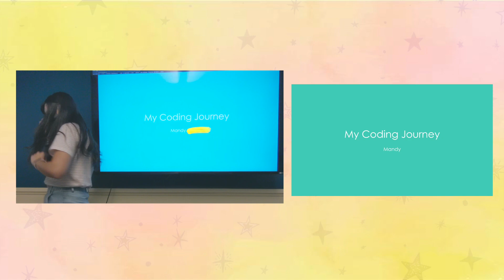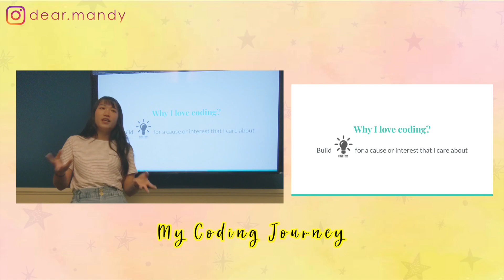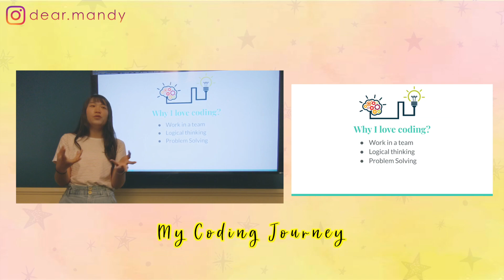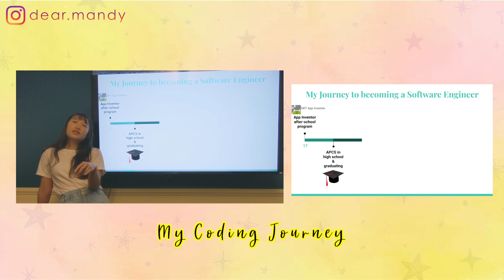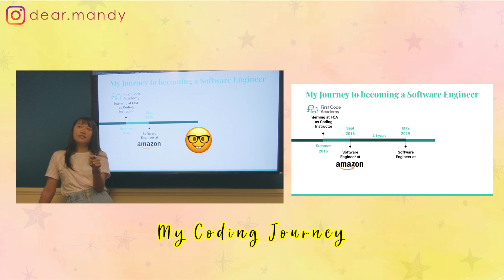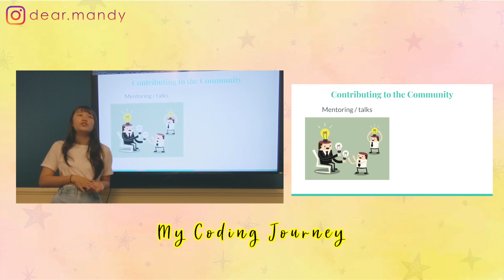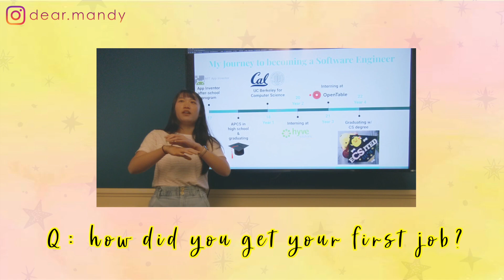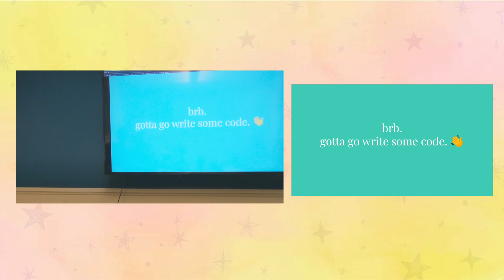🔴 LIVE 🔴 My Coding Journey to becoming a Software Engineer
I went to give a talk about how I got to where I am today, and I recored it for you all! I edited to only include the important stuff! Grab a drink, get a snack, and let's do eettt

🙋Hi, I'm Mandy, nice to meet you!
👩‍💻Software Engineer in Silicon Valley
🙆I help you grow as a Software Engineer or Computer Science student!

All my video content is based on my personal experience or research.